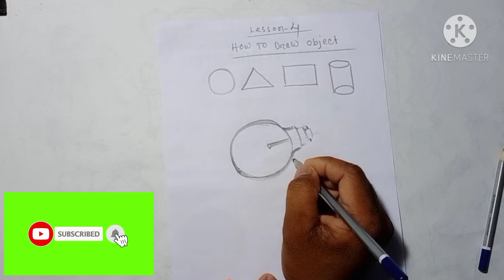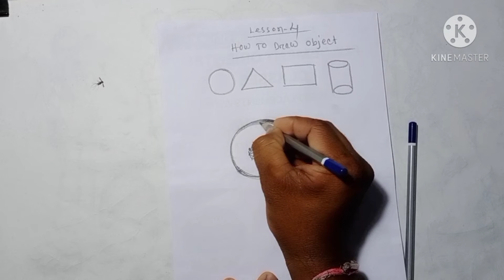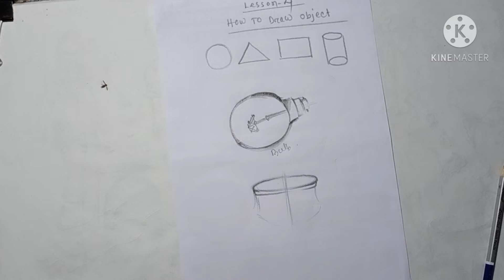Lesson -4 How to draw object. # geometrical shape easy step by step.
geometrical shape, circle, triangle, square, cylinder etc. object drawing, bulb, cup and saucer and many more things.
Rabindranath Sethy.